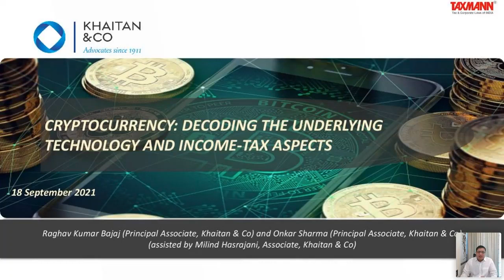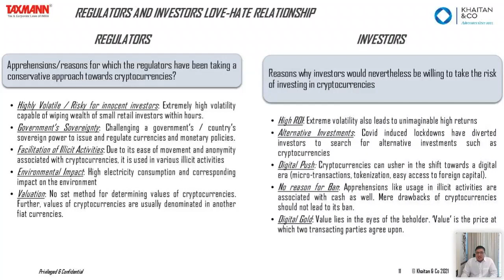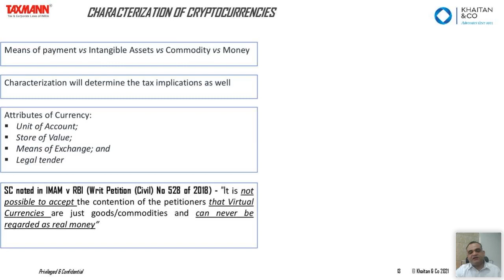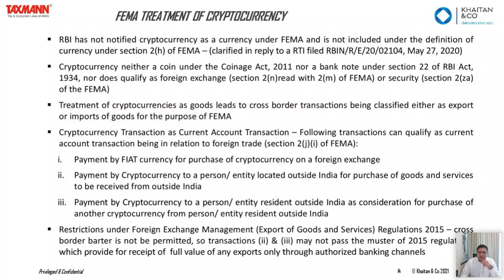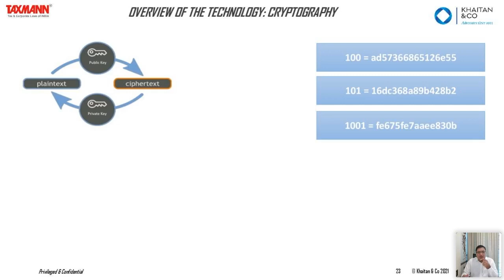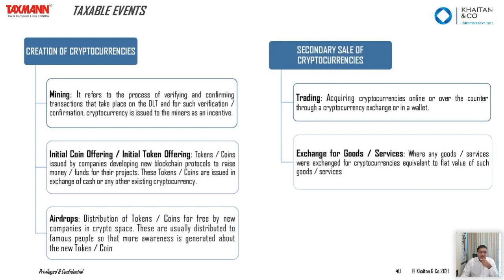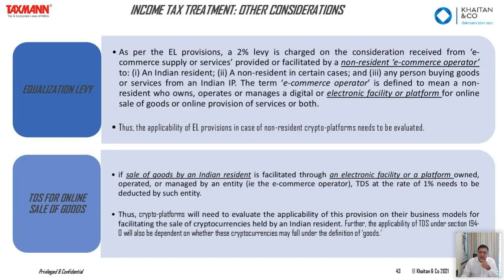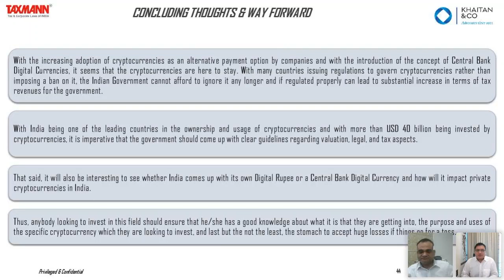TaxmannWebinar | Taxation & Regulatory Issues of Cryptocurrencies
📋 Coverage of the Webinar:
✔️ Background and Overview of Cryptocurrencies
◦ Background about cryptocurrencies
◦ Emerging trends in cryptocurrency ownership
◦ India’s Virtual Currency announced by the RBI
◦ The intrinsic value of a cryptocurrency
✔️ Regulatory Approach
◦ Cryptocurrencies – A legal tender or money?
◦ Finding the most appropriate characterization for cryptocurrencies
◦ The evolving legal landscape in India
• RBI Circular banning cryptocurrency
• Supreme Court’s Order quashing RBI Circular
• Legal validity of cryptocurrency post SC’s Order
✔️ Key Technological Aspects
◦ Distributed ledger technology
◦ Cryptography
◦ Blockchain technology
◦ Cryptocurrency mining
◦ Cryptocurrencies v. Blockchain
✔️ Key Tax Implications
◦ Global tax opportunity
◦ Characterization
◦ Key taxable events
◦ Possible tax implications
◦ Gifting of cryptocurrency
◦ TDS if transferred outside India
✔️ Legal Positions under Drafting Banning of Cryptocurrency & Regulation of Official Digital Currency Bill, 2019
✔️ Way Forward
◦ Clear regulatory stance
◦ Constant updation of the regulatory approach
◦ CBDCs – Central Bank Digital Currencies
◦ Exit Strategy
✔️ Questions & Answers

📢 Speaker:
Mr Raghav Kumar Bajaj (Principal Associate | Direct Tax Team | Khaitan & Co.)
Mr Bajaj is Principal Associate in the Direct Tax practice group of Khaitan & Co. He focuses extensively on cryptocurrencies and the underlying blockchain technology. Raghav was selected as the IPBA scholar for 2017 to attend the IPBA Annual Conference at Auckland, New Zealand.

• Stay Updated in the Ever-changing World of Tax & Corporate Laws, in the most Authentic Print-format

00:00 Introduction
02:27 Background & Overview of Cryptocurrencies
08:51 Certain trends in relation to Cryptocurrencies: India
11:20 Interesting Fact about Cryptocurrencies
14:30 Concerns of Regulators and Investors in this regards
18:37 Characterization of Cryptocurrencies
35:24 FEMA treatment of Cryptocurrency
46:27 Legality of Cryptocurrencies: Global Position
51:46 Features of Cryptocurrencies and Overview of technology
1:01:12 Mining of Cryptocurrencies
1:04:55 Taxable Events
1:06:56 GST treatment of various transactions
1:11:13 Income Tax Treatment: Possible Implication
1:16:45 Conclusion
1:19:22 QnA Session